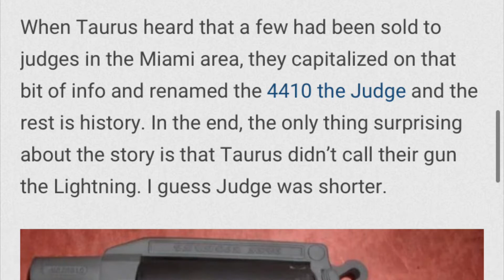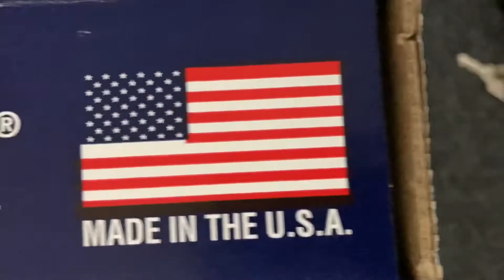“Why did I want THIS gun?” Part 1 Smith and Wesson Governor .410 45 Colt 45 ACP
In 1999, I was a senior in high school. Just got my drivers license. Marky Mark and Ice Cube were not relevant musicians…

The Movie Three Kings was released, and made me want a “shotgun revolver” as I knew it back then…

This brings me to today. The Smith and Wesson Governor is on the bench for a review today as part 1 in my series “Why do I want THIS gun?”